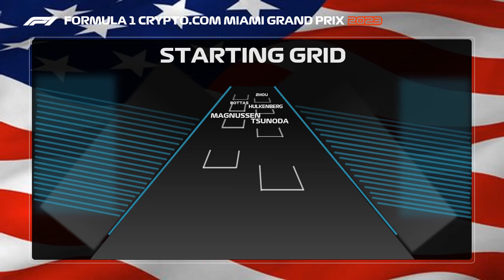F1 2023 Miami Grand Prix Race predictions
Predictions for the race results Miami Grand Prix 2023 in starting grid form.
The drivers are ranked on comparative study of the current and qualifying form and the earlier Miami Grand Prix 2023 Starting Grid Predictions video that I made.